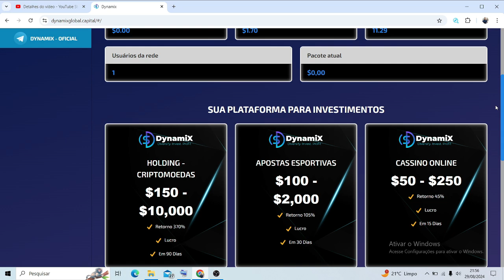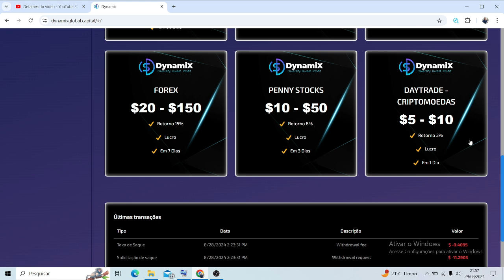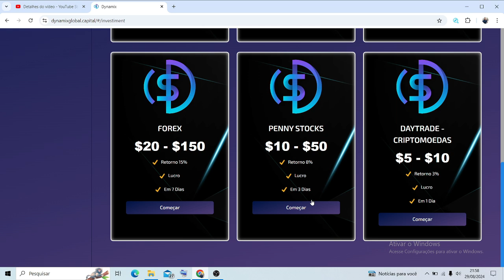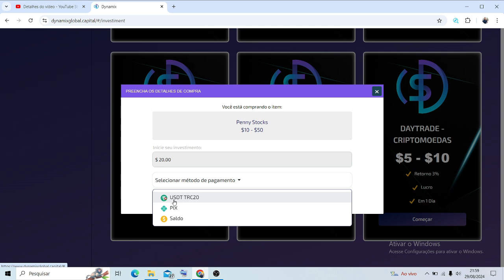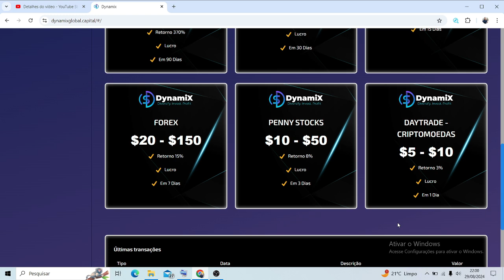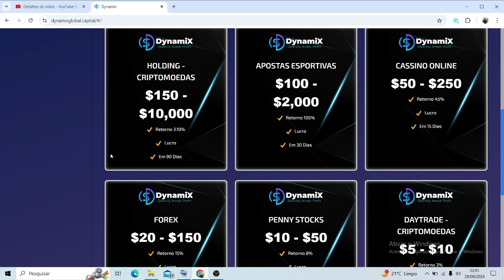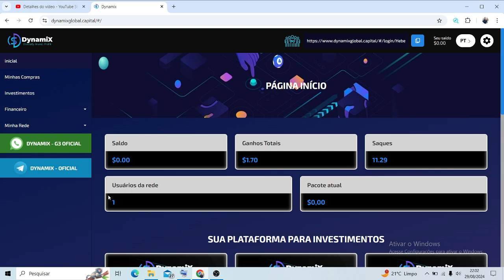Dynamix É Golpe ? CUIDADO! Dynamix É CONFIÁVEL- VEJA ANTES -Dynamix - NÃO INVISTA - Dynamix Capital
Dynamix Capital entendento tudo sobre o backofice meus rendimentos

Neste vídeo, faço uma apresentação detalhada da DYNAMiX, a plataforma que está revolucionando o mercado de investimentos online. Você vai conferir a prova de pagamento da plataforma DYNAMiX e ver como sacar na DYNAMiX de maneira simples e rápida. Mostro a prova de saque da DYNAMiX, passo a passo, para que você possa tirar todas as suas dúvidas e verificar se a DYNAMiX paga mesmo.

 DYNAMiX, uma empresa revolucionária que permite a você investidor escolher o mercado a qual deseja investir  seu capital ! Proporcionando lucros de uma forma fácil e rápida.

📈 MERCADOS DE ATUAÇÃO:

👉Day Trader:

Mínimo; $5.00
Máximo:$10.00
Prazo: 1 dia
Retorno: 3% + capital

👉Penny Stocks:

Mínimo: $10.00
Máximo: $50.00
Prazo: 3 dias
Retorno: 8% + Capital

👉Forex:

Mínimo: $20.00
Máximo: $150.00
Prazo: 7 dias
Retorno: 15% + capital

👉Cassinos online:

Mínimo: $50.00
Máximo: $250.00
Prazo: 15 dias
Retorno: 45% + capital

👉Apostas Esportivas:

Mínimo: $100.00
Máximo: $2.000,00
Prazo: 30 dias
Retorno: 105% + capital

👉Hodling - Criptomoedas:

Mínimo: $150.00
Máximo:$10.000,00
Prazo: 90 dias
Retorno: 370% + capital

🏆 Bônus indicação de 1° depósito :

🥇 1° Nível. 10%
🥈 2° Nível.    5%
🥉 3° Nível.    2%
🎖 4° Nível.    1%

🤑 Saques de Rede e rendimentos:

☑ Valor mínimo $5.00
☑ Taxa de saque 3.5%
☑ 24 horas por dia